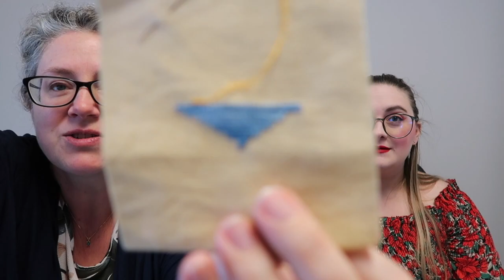Off the Grid Needlearts - She packs, she ships, she sings, now she designs - she's Hannah!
Thank you for joining me for some stitching/crafty cheer.

You can find Hannah on IG @hannahsopranahh

2021 Evertote Hallowe'en Kit - chart is by Bart Dunn of Park Hopper Bart Designs. You can find him on YouTube here

Check out CheekyMare on YouTube and maybe join us with a Rosewood Manor Spring Quakers Leo&Roxy conversion that we're working on!
Here is Libby's conversion chart:
Valdani/Leo&Roxy
P1 /Raspberry Puree
P6 /Coho
P8 /Bebe
JP9 /Light Sage
O78 /Vixen
P10 /Misty Lavender
H204 /Flamingo
H205 /Caramel
H209 /Dark Sage
O120 /Steel
O514 /Haystack
O575 /Sage